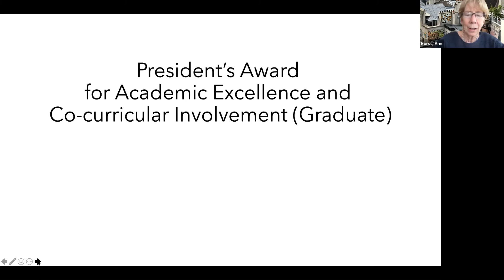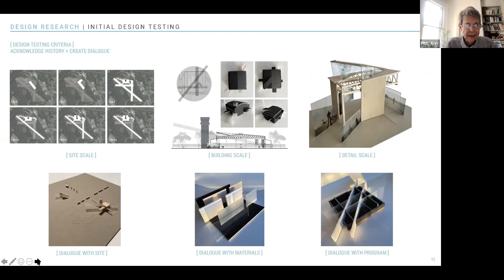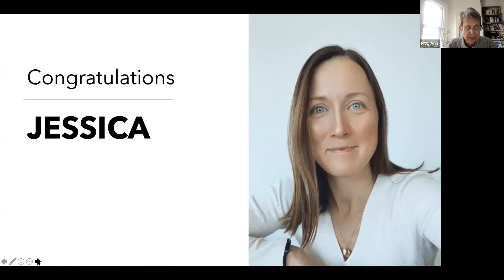Jessica Presidents Award Presentation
Master of Architecture 2021